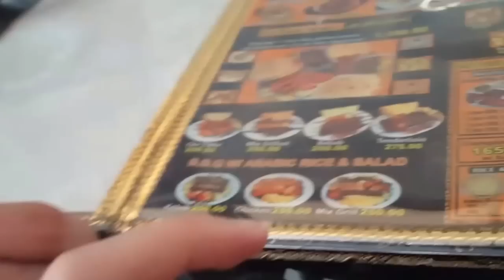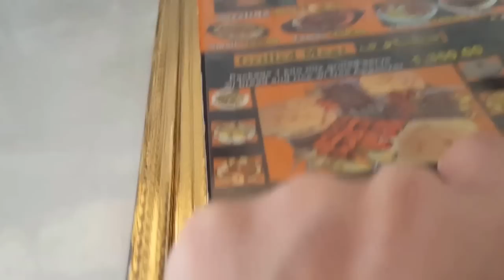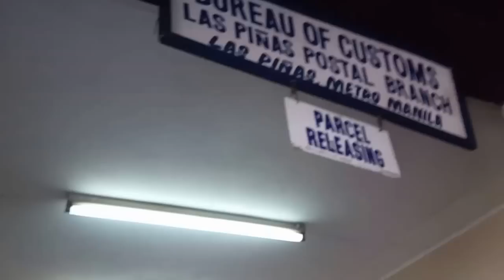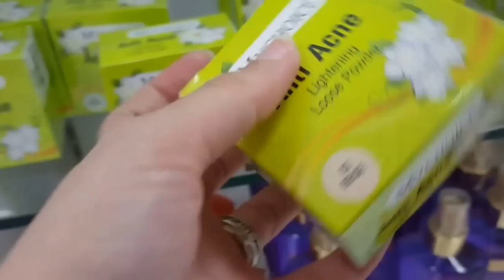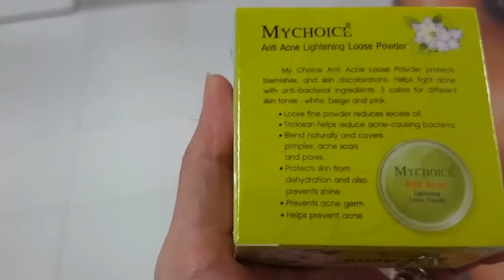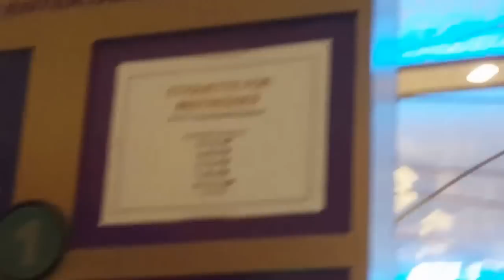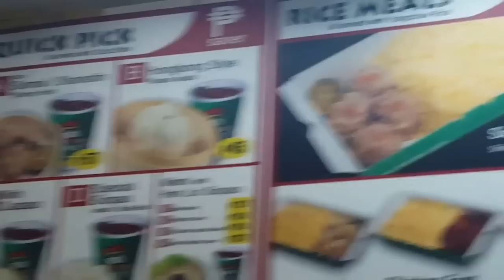ANSABE???? -debbieheinzvlogs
*MY BUSINESS -debbie santos skin essentials

 instgram hermosa_shoppe

NATURACTOR,PERFUMES ETC
 Facebook.com/prettyangelshoppe

*USANA PRODUCTS
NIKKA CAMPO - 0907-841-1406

4GREEN CAPSULE/COUPLE OR TERNO SHIRTS
 AVAILABLE HERE 👇
just tell her our channel and you'll get 200 pesos discount

Im not here to impress, im just here to express!
Please Don't hate, appreciate!